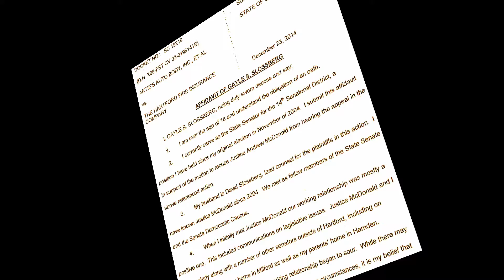Gayle Slossberg Affidavit: Andrew McDonald should NOT become Connecticut Chief Justice | CT GOP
"He (Andrew McDonald) was so angry that his lip was quivering" - Gayle Slossberg